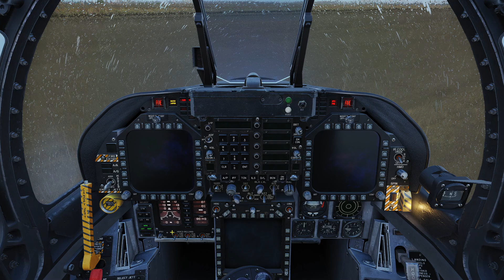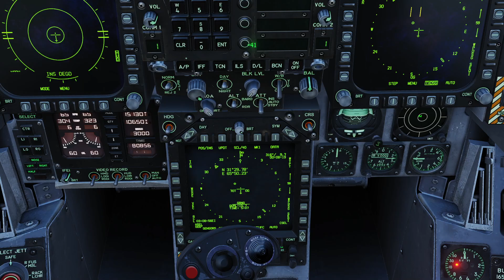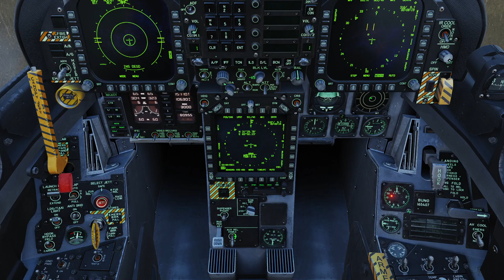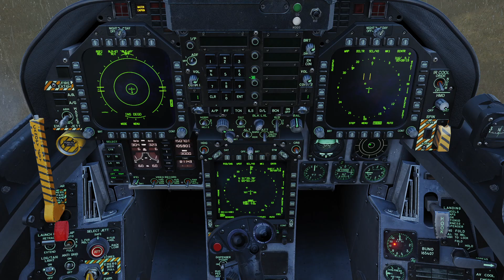F/A-18 Hornet: Rainy Cold Start (Relaxing) DCS WORLD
Cold starting the F/A-18 Hornet on a rainy day